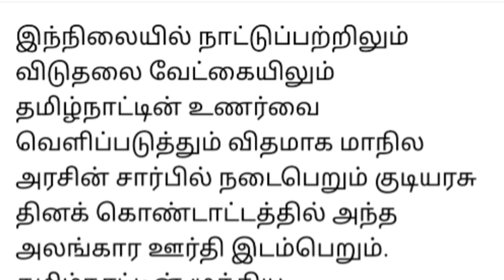மத்திய அரசுக்கு சரியான "பதிலடி" கொடுத்த முதல்வர் ஸ்டாலின்!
அரசின் விவசாய அங்ககச்சான்று பெறுவது எப்படி? அதன் நன்மைகள் என்ன? முழுவிபரம்!